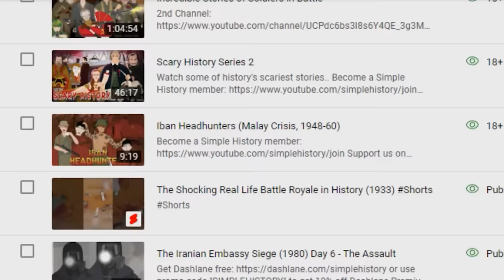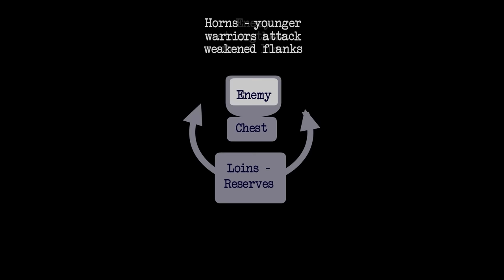Most Fearsome Warriors in History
Mankind has always been involved in warfare and fighting of some sort, right from the very beginning of time.  During the countless conflicts that have raged across the globe, there are some groups that have carved out a reputation for ferocity, skill, and deadliness. These are a few groups you definitely wouldn’t want to face on the battlefield.

T-Shirts

See the book collection here:

Amazon USA

Amazon UK

Credit:
Script: Robert de Graff
Narrator: Chris Kane